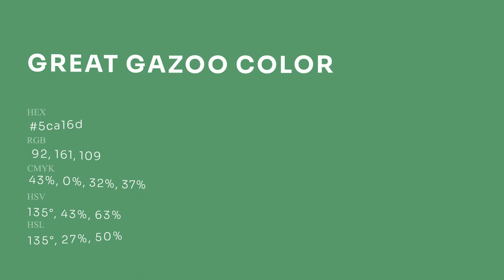Great Gazoo color 5ca16d hex Warm Green color 5ca16d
What color is Great Gazoo ? 5ca16d hex, Warm Green color 5ca16d

Hex 5ca16d Color Code is also known as Great Gazoo color

Hex 5ca16d Color code in RGB color code model is created after adding 36.08% red color, 63.14% green color and 42.75% blue color.
Hex 5ca16d Color code in CMYK color (process color) code model is generated after subtraction of 43% cyan, 0% magenta, 32% yellow, 37% black.